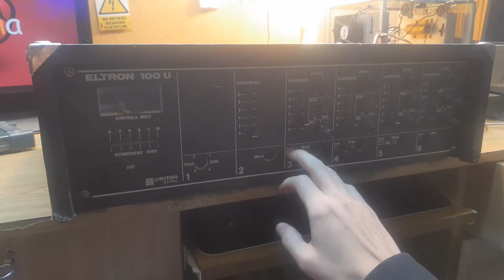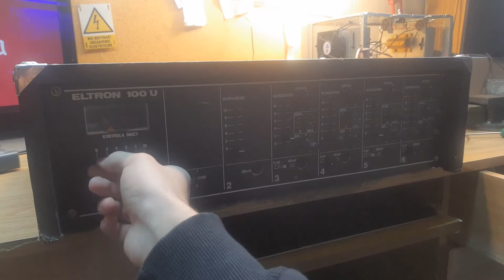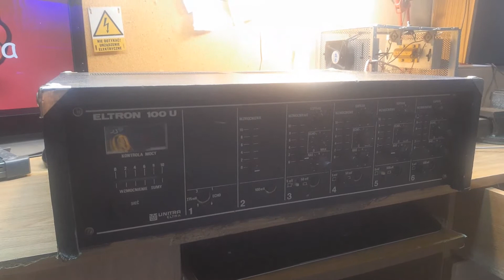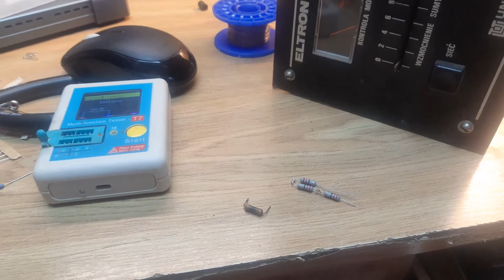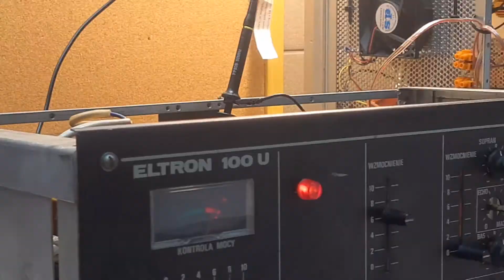eltron 100u - wstęp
Kontakt w sprawie serwisu sprzętu:
Grupy na facebook-u w temacie Unitry:
- grupa, na której jest porządek
- grupa gdzie są sprawdzeni serwisanci z całej Polski
- największa grupa w temacie Unitry
- grupa ze sprawdzonymi serwisantami sprzętu prod. Unitra